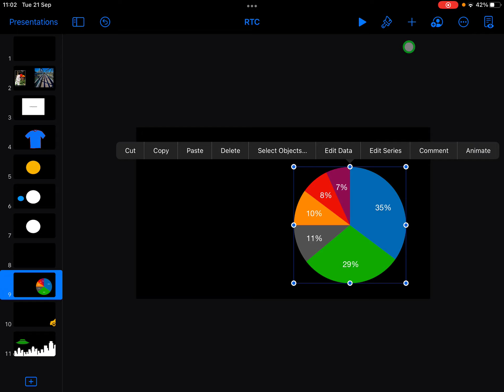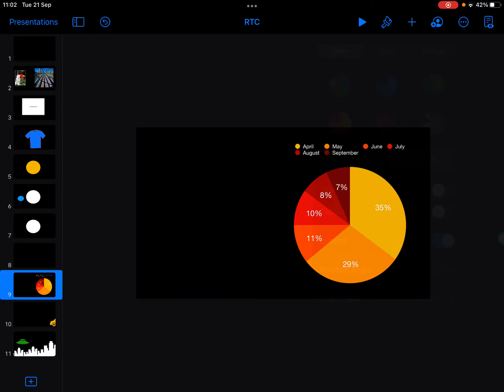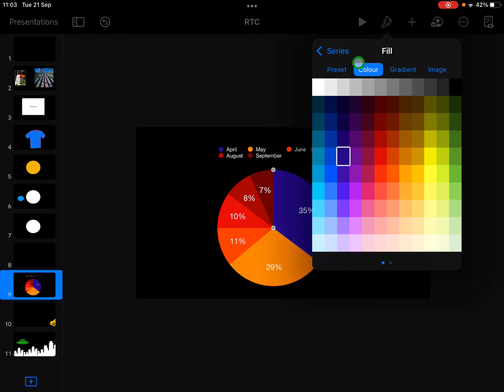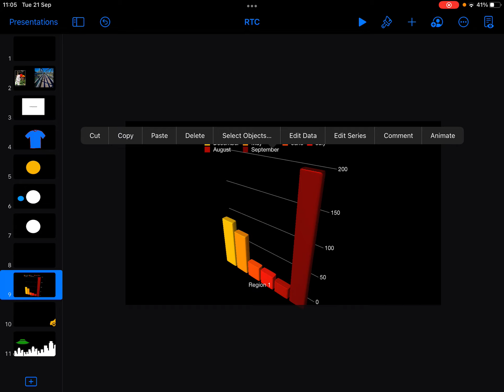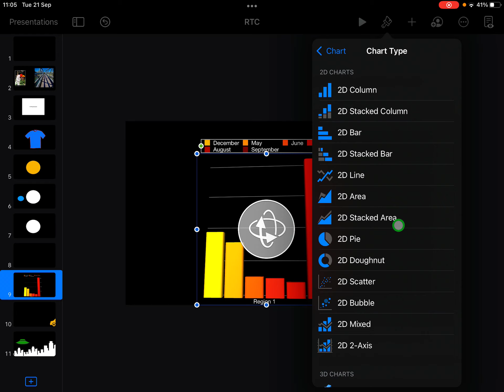5 Keynote Charts